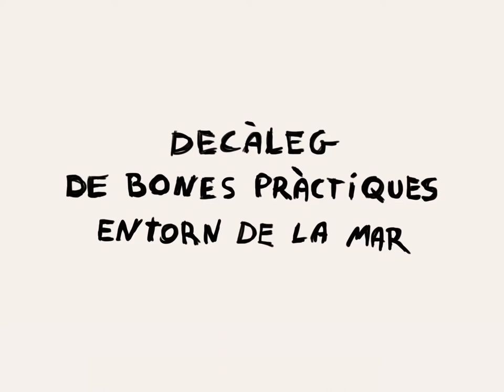Càpsula 5. Associacionisme i patrimoni